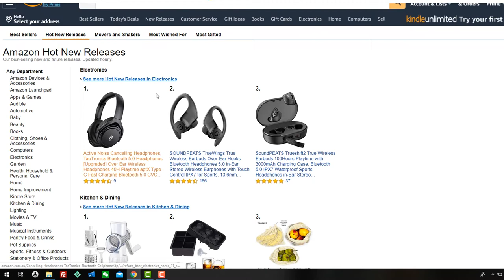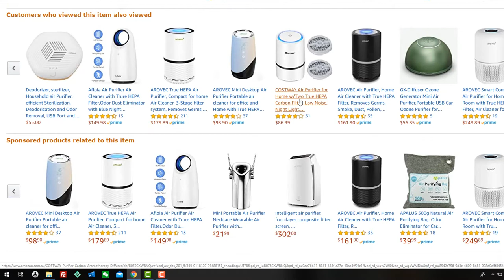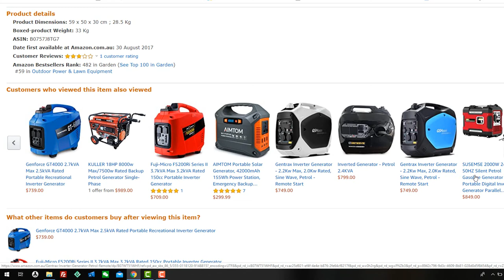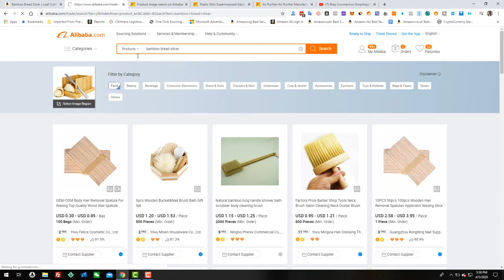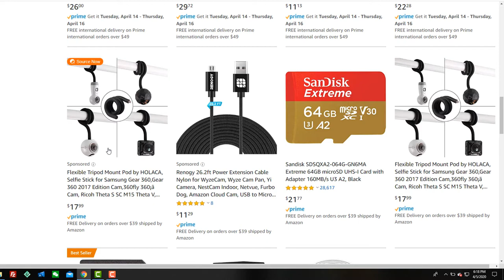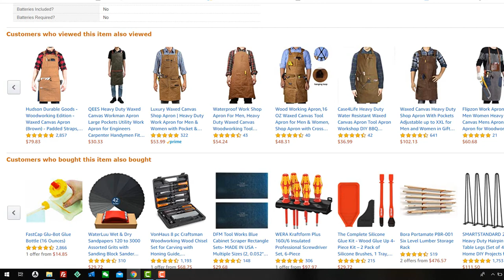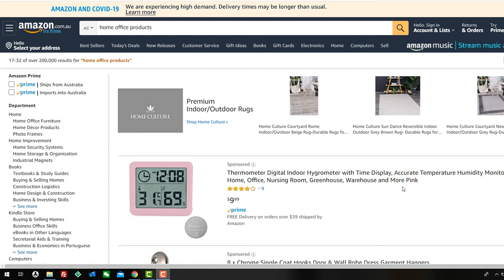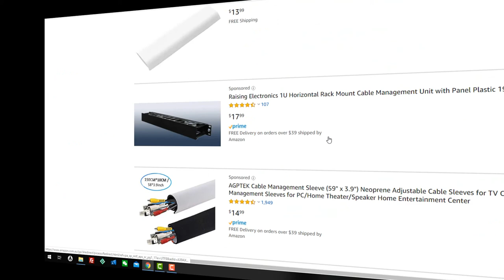Top 9 Amazon Niches To Get into in 2020 After the Economic downturn 2020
With the economic downturn hitting use hard in 2020 after we pull through this uncertain times Amazon Australia customers will be searching and looking to buy more products in main categories such as Health, Food, Home, Security to name a few. These niches will be hot because people want to be more self sufficient as more and more work remotely from home. This is going to spark new trends and you can take advantage of this shift as we move into a new world post economic downturn in 2020.